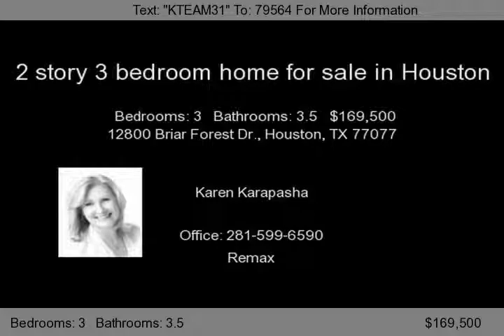12800 Briar Forest Dr., Houston, TX 77077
Lovely two story in the desirable location of Stonehenge. Home offers beautiful hardwood flrs in entry, dining, and family. Tile surround fireplace with wood mantle and access to the deck. Kitchen equipped w/granite counters, tiled backsplash, dbl ovens, tiled flooring, two pantries. Spacious master suite w/wood flrs and French drs accessing the deck. Granite counters in all three baths. 1/2 bath off...